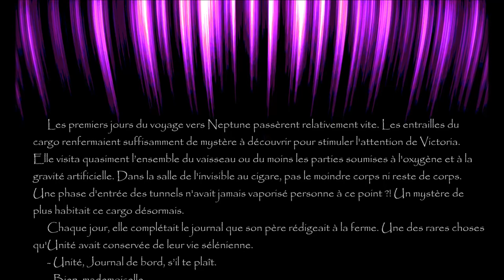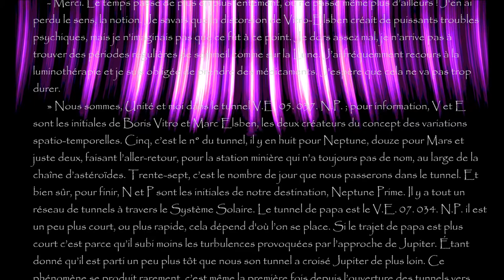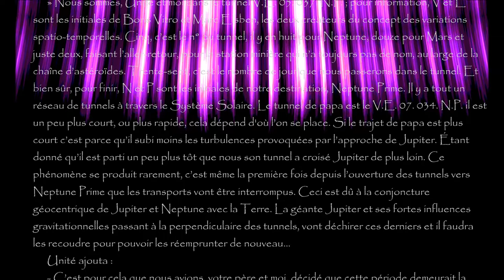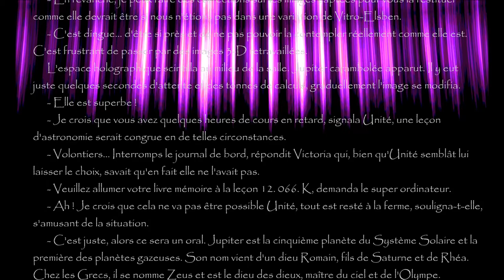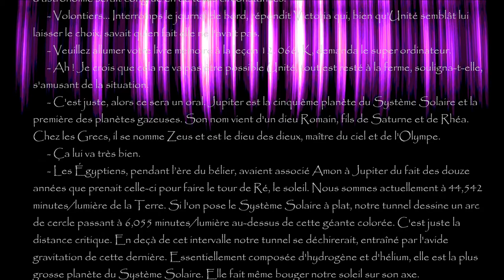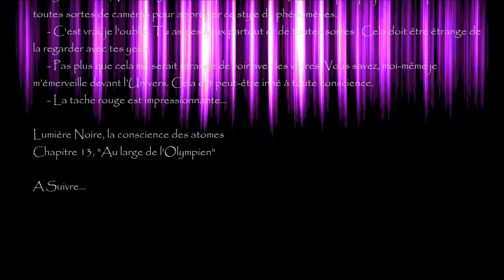Lumière Noire, chapitre 13, "Au large de l'Olympien"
13eme chapitre de la Bande Originale du livre, Lumière Noire, la conscience des atomes "Au large de l'Olympien"